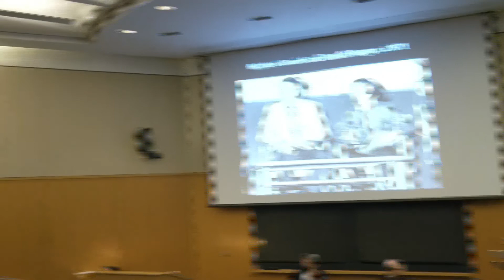Michael Sandel: A Conversation with Michael Rosen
On February 27, 2020, political philosophers Michael Sandel and Michael Rosen had a far-ranging conversation that covered Sandel's life and work, touching on matters of philosophical and practical importance. This conversation was part of a series in which Professor Rosen interviews other prominent philosophers.